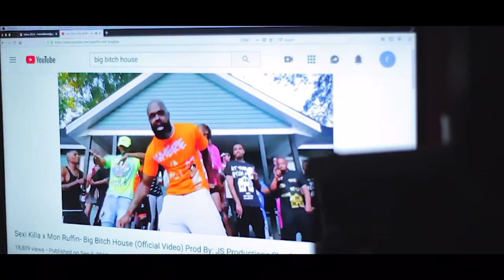Mon Ruffin - All Of a Sudden (Unofficial video) Shot by DangerFilmztv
Mon Ruffin in studio session turned into a mini shoot‼️